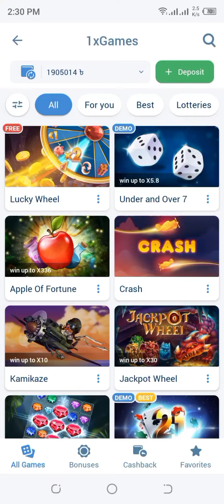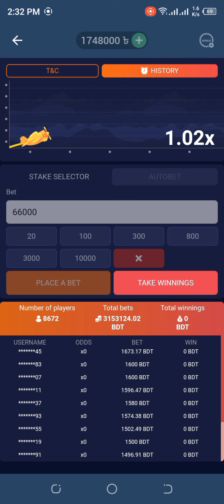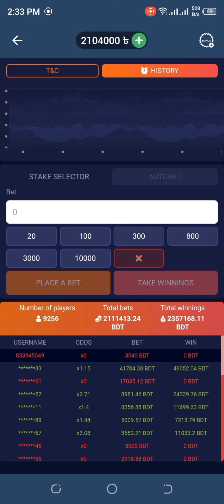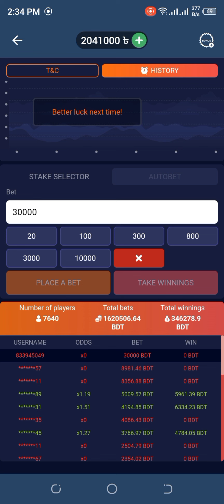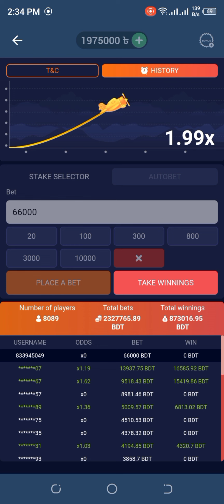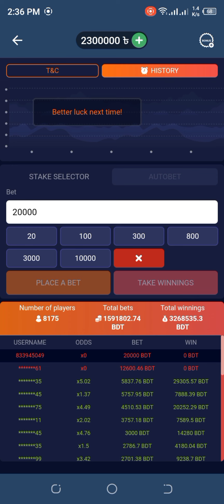সরিষার তেল দিয়ে ক্রাশের পিছনে আগুন লাগালাম 💯✔️